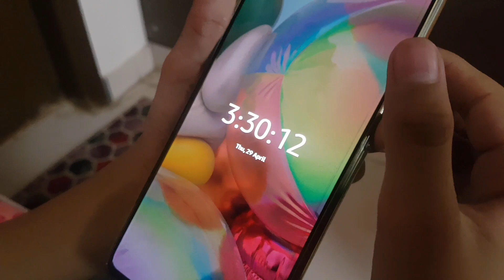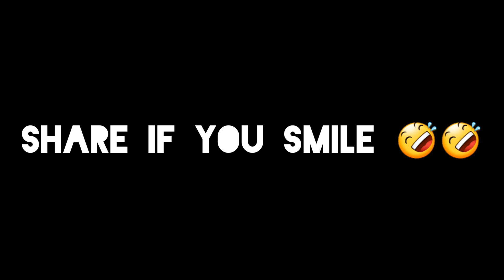Desi famalies in ramadan | Ramadan Special | MUHAMMAD HAMDAN ALI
and for me to all peoples : RAMADAN MUBARAK

AND OTHER VIDEO IS OF EID